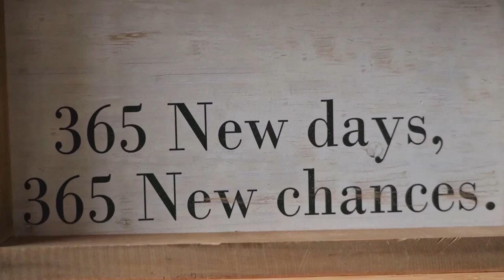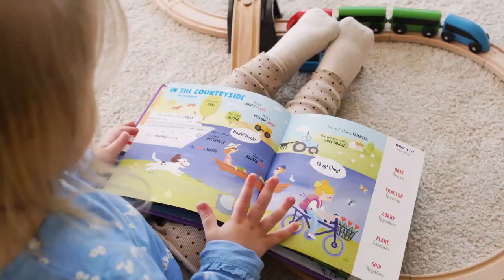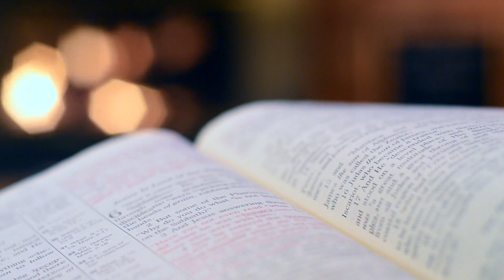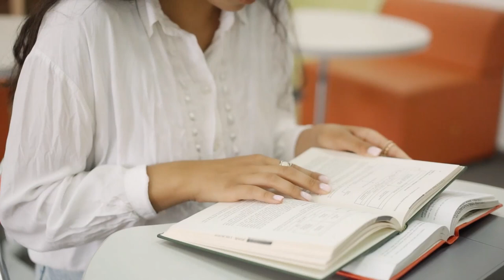International Literacy Day | World Literacy Day | Literate Society | Basic Education and Skills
International Literacy Day | Literacy Day | Literate Society | Basic Education and Skills

Since 1967, September 8 has been observed as International Literacy Day around the world. This day is commemorated to emphasize the importance of education and a literate society in today's society. It is also commemorated to raise awareness to the segment of the population that still lacks access to basic education and skills.

Marcuspfeast is a pure nature channel, which uploads nature videos.